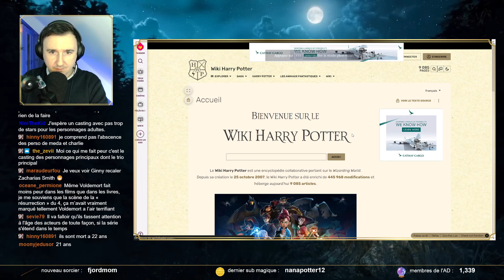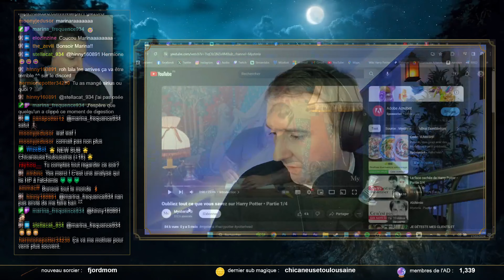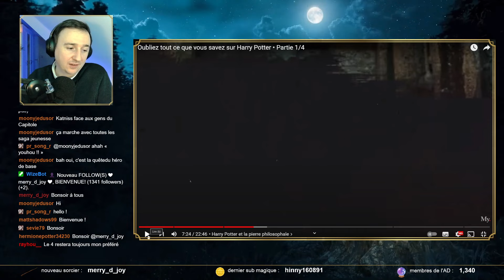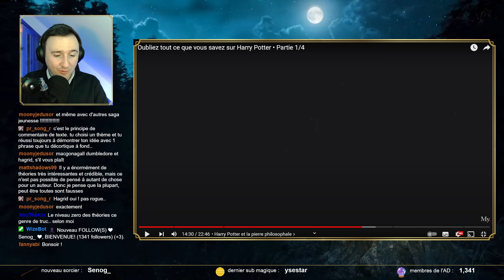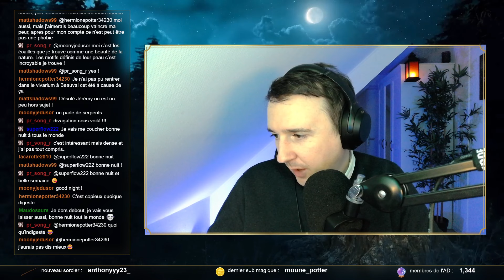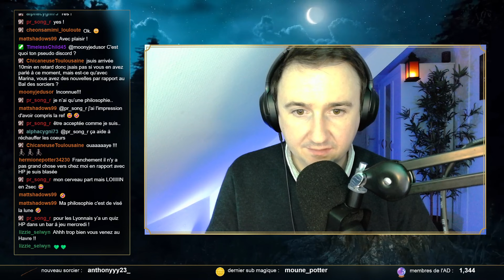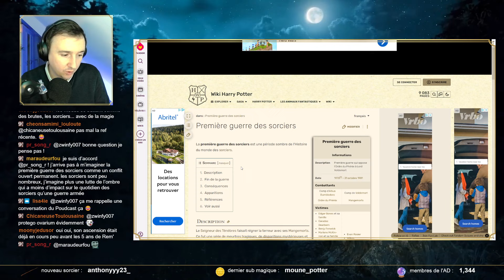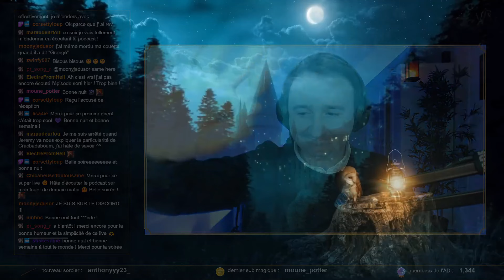On se lance dans les reacts YouTube (Stream 9 3/4)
0:00 Générique début
5:22 Discussion
40:27 React YouTube
2:00:22 Hiboux sonores

ou à : Fréquence 9 3/4, Espace Conquérant, 3 Place Jean Nouzille 14000 Caen FRANCE